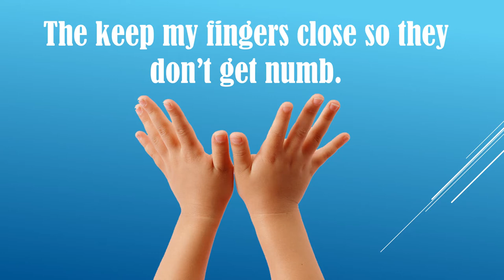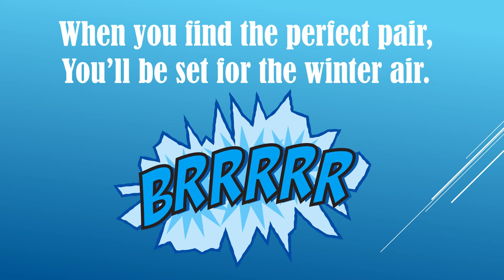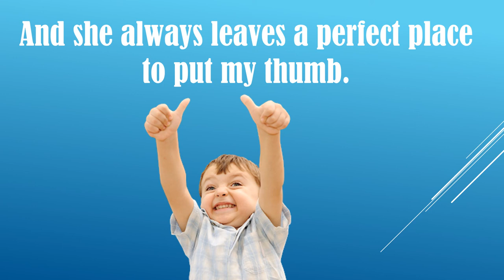Mittens lyrics and musicz